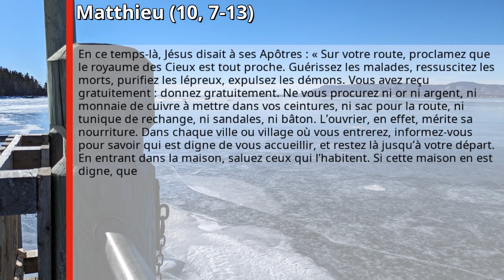2024-06-11: Matthieu (10, 7-13)